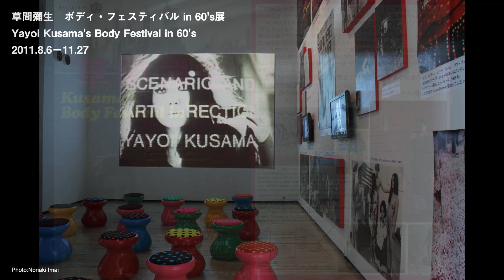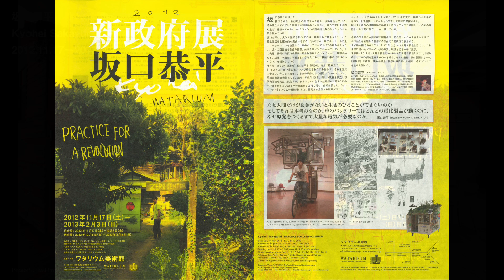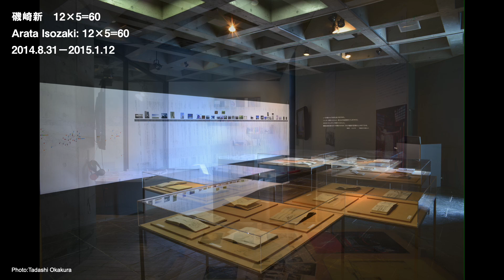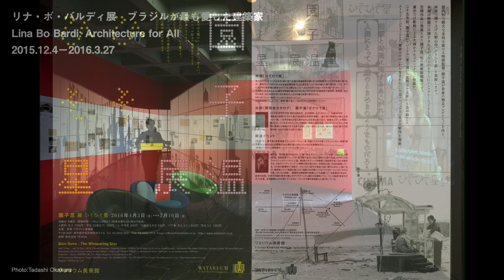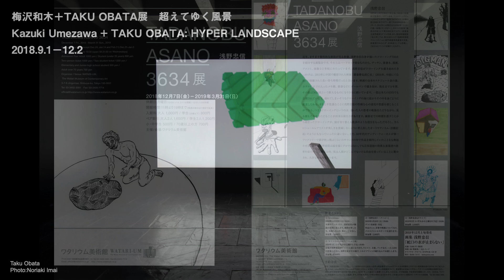ドキュメント・ワタリウム 2010-2020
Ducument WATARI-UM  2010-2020